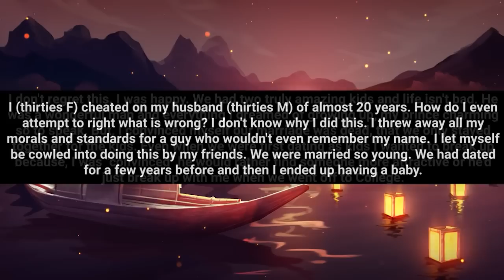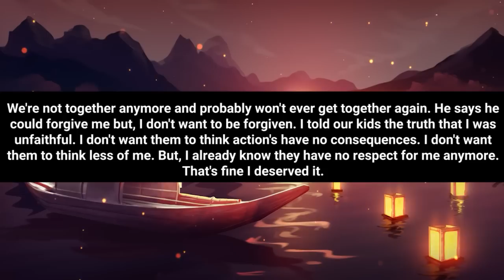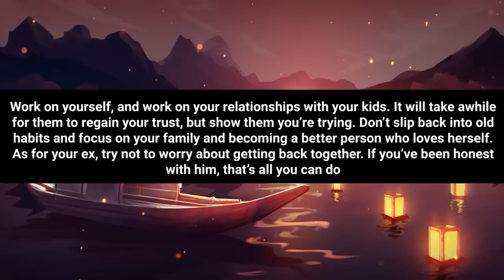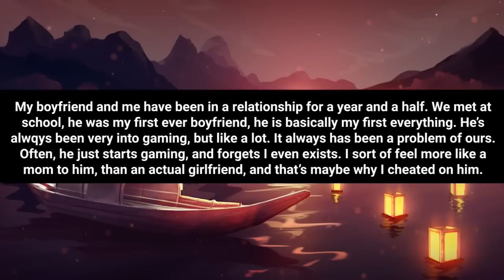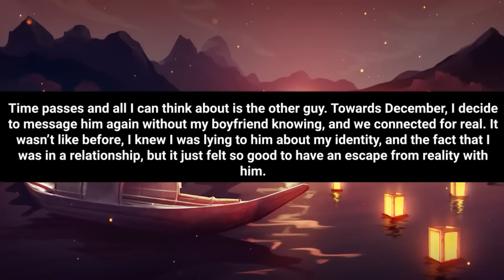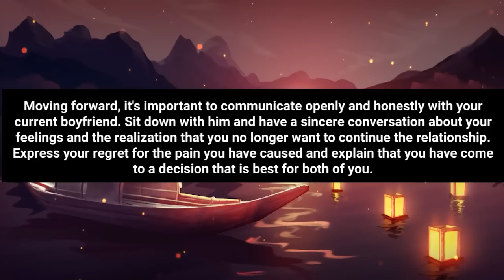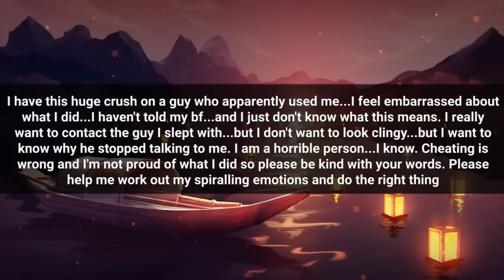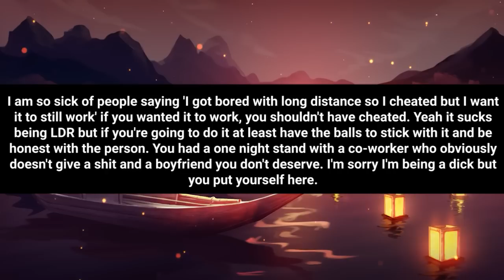Hubby Is My Prince Charming But I Wanted Little Fun On The Side & Now He & My Kids Don't Want Me!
We offer thought-provoking and informative videos that explore the complexities of love, intimacy, and commitment. Our content is designed to spark discussion and reflection on the challenges and joys of navigating romantic relationships, including infidelity.

02:52 Story 1 comments
04:08 Story 2
07:20 Story 2 comments
08:00 Story 3
09:29 opinion
10:10 Story 3 comments